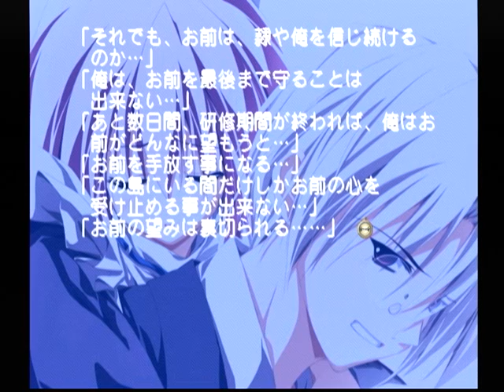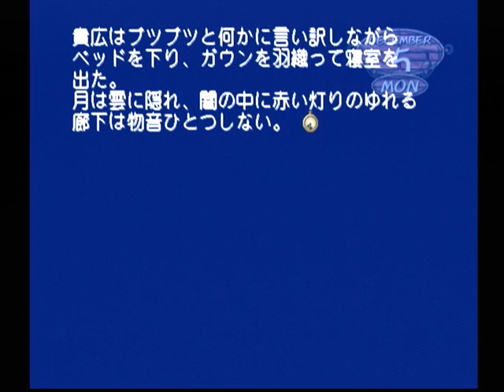【DC】モエかん ベストエンド Part１７ 冬葉ルート ～また腹へらしているのか… 【スタートオンゲームズ】【スタゲー】【JAPAGE】